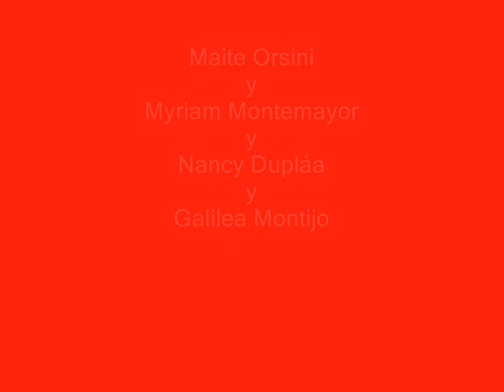Maite Orsini y Myriam Montemayor y Nancy Dupláa y Galilea Montijo